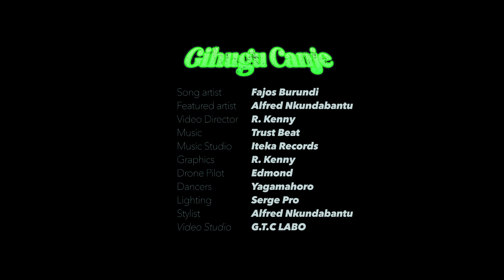FAJOS BURUNDI- GIHUGU CANJE(official video) Ft Alfred nkundabantu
Fajos Burundi ,umurundi w'akaranga asanzwe aririmba indirimbo z'akaranga k'igihugu na cane cane mumudiho wakera uvanze n'uwa none (tradi_moderne).